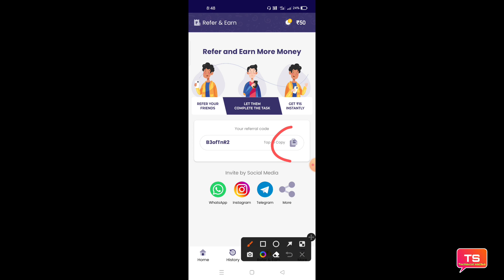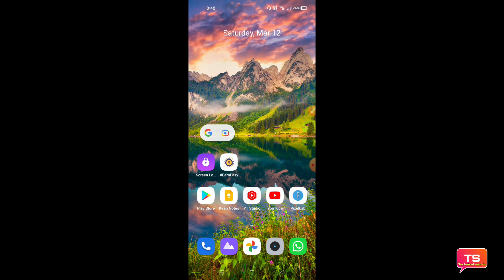Earn Easy refer code kahan rahata hai || How to Earn Easy refer code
Is video mein Earn Easy app refer code kahan rahata hai yah sari jankari is video mein Di Hui hai pura video dekhiae aapko Puri jankari mil jaayengi

refer code 👇👇
     B3ofTnR2

धन्यवाद 🙏❣️